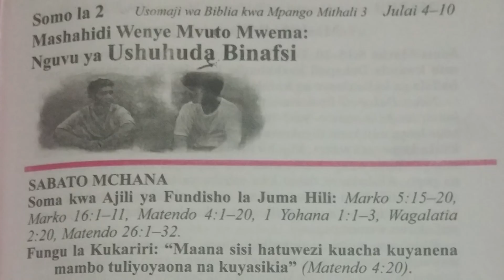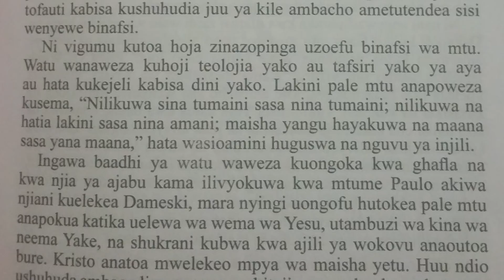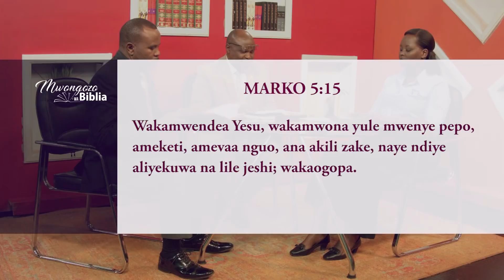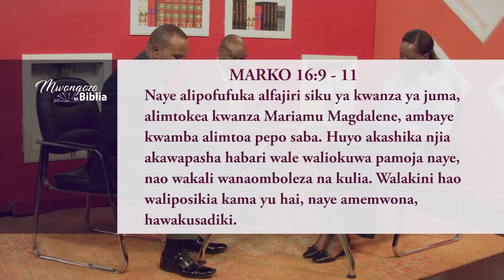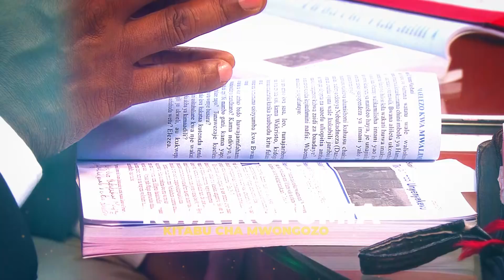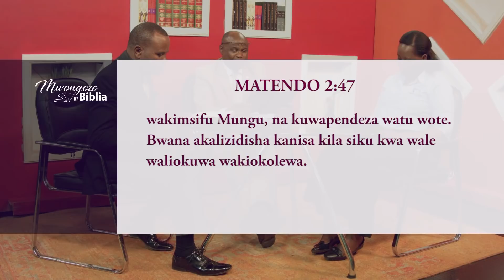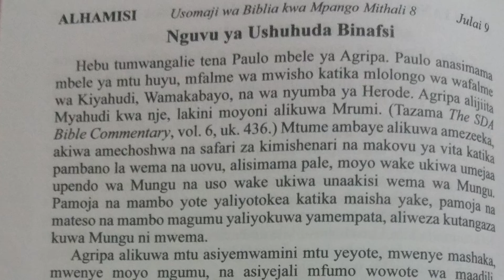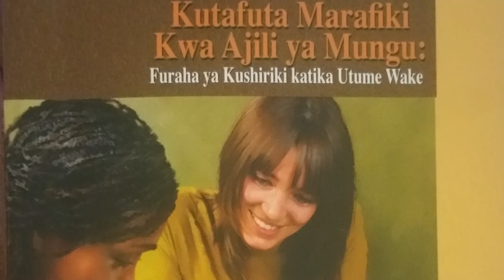MWONGOZO WA BIBLIA - SOMO: MASHAHIDI WENYE MVUTO MWEMA NGUVU YA USHUHUDA BINAFSI.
Karibu tujifunze pamoja Mwongozo wa Biblia, robo ya tatu. Juma hili tunajifunza somo la pili: Mashahidi wenye mvuto mwema  Nguvu ya Ushuhuda Binafsi.
Mtangazaji wako ni Mercy Kaanaeli nikiwa na wachungaji Mussa Mika na Robert Tuvako. Endelea kutufuatilia kwenye Instagram na Facebook @Hope Channel Tanzania